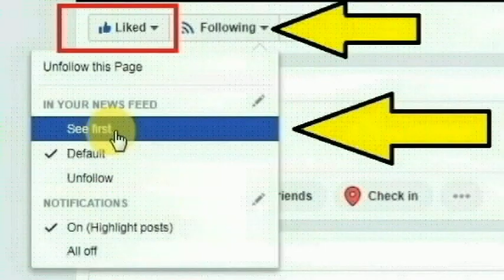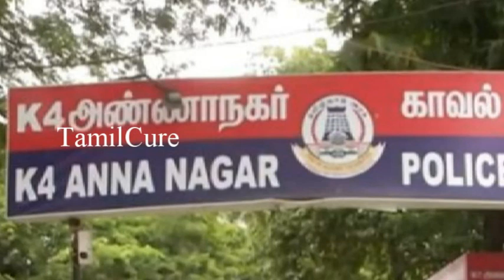‘என்ன ஏமாத்திட்டான்‘ காதலன் மீது பிக் பாஸ் ஜூலி போலீசில் கண்ணீர் புகார்! | Big Boss Julie